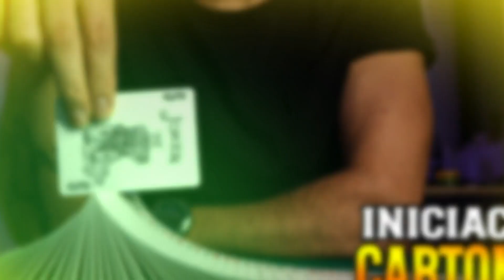Iniciación a la Cartomagia Técnica | Mago Italo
Aprende las técnicas básicas de la magia con cartas desde cero, no necesitas ningún conocimiento previo para comenzar con este curso, ya que te enseño detalladamente y con diferentes ángulos las técnicas para que comiences en este tan amplio arte de la magia.